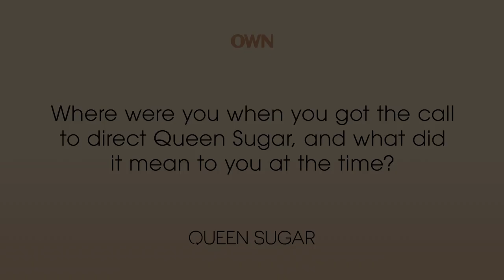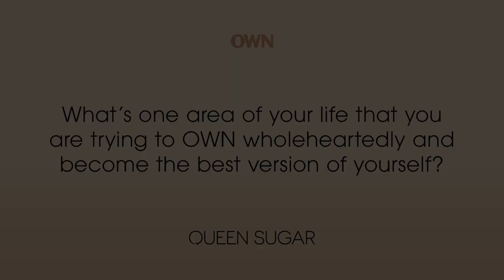Stacey Muhammad Unpacks Queen Sugar’s Ripple Effect On The Industry | OWN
Meet Stacey Muhammad! As a New Orleans native and longtime fan of Queen Sugar, getting the call to direct felt like a full circle moment for Stacey. Check back every Monday at 3/2c for interviews from the other incredible woman directors of Queen Sugar

Be sure to tune in to the final season of Queen Sugar on Tuesdays at 8/7c only on OWN.